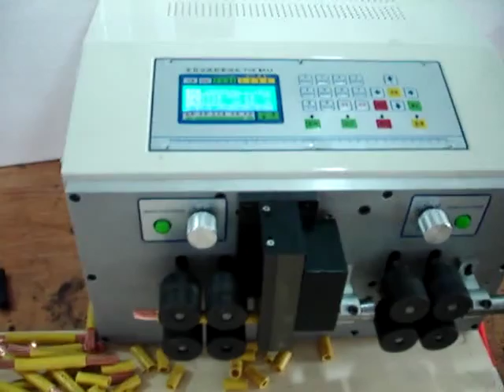Heavy duty wire stripping machine WPM-MAX2-70